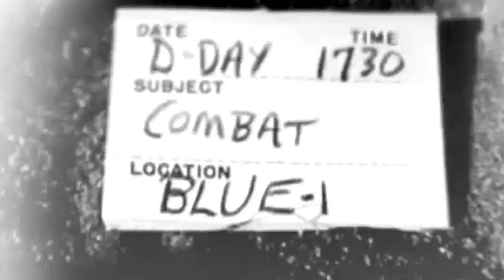Tale of Two Flags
Experience one of our Nation’s most iconic moments, the flag-raising atop Mount Suribachi, as described by the Marines who captured it during the Battle of Iwo Jima 76-years-ago.